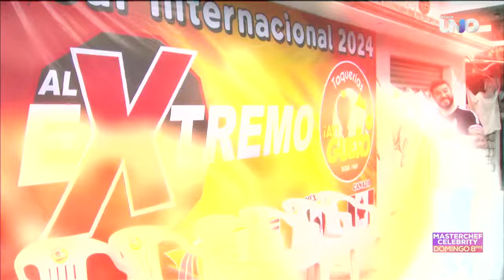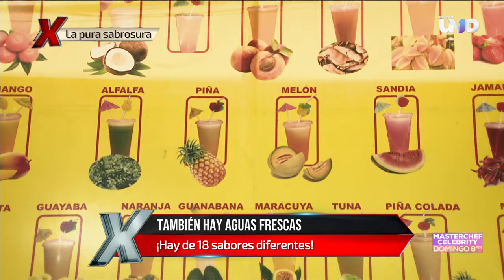Lo más extremo y lo más extremadamente delicioso en un solo lugar | Al Extremo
No te pierdas ningún detalle de todas las imágenes extremas de la semana, además aprovecha para ver opciones para salir a comer este fin de semana.

Lunes a viernes a las 4:00 p.m.
Sábado 5:00 p.m.
Domingo a las 3:30 p.m. por la tarde por Azteca UNO.